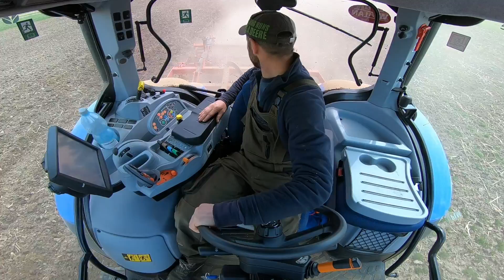Gruberowanie ROL-EX ORKAN 3M S3E042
Dziś dosyć długi odcinek ale nie miałem zbytnio czasu na obróbkę więc wstawiłem całość. Materiał z pierwszego dnia został uszkodzony przez kamerę (brak audio) więc film zaczyna się tak trochę ni z gruchy ni pietruchy.
00:00 Naprawa prawie urwanego dłuta
05:40 Montaż skrzynki narzędziowej
10:05 Moje ględzenie (nie polecam) 🤣
52:20 Podsumowanie